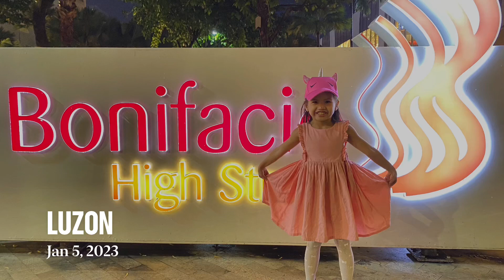Pasyal with kuya Philip